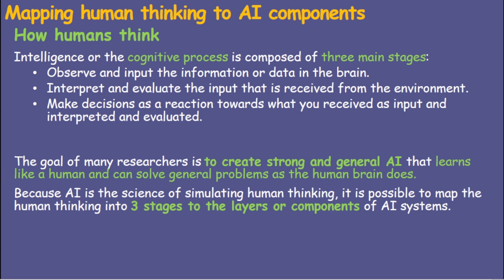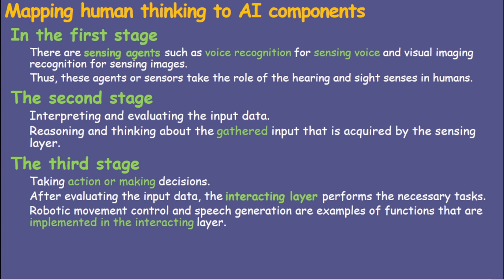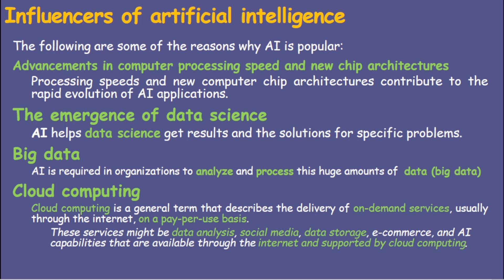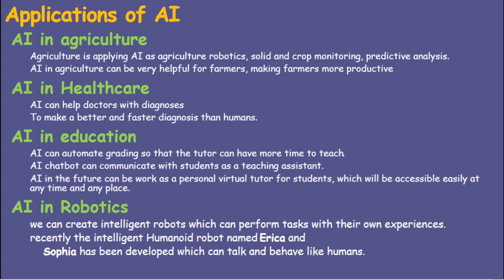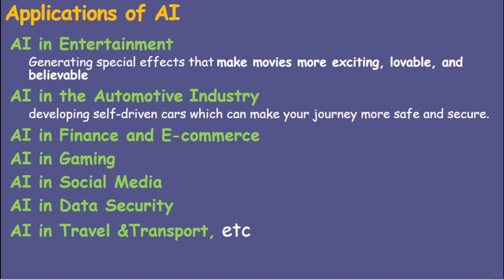በአማርኛ EMERGING TECHNOLOGY Chapter – 3 Part 3 Artificial intelligence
This video 👆 is for Ethiopian University Freshman Students or for those how take emerging technology course at college or at any level.

I make this lecture in detailed explanation with complementary examples in order to make it more understandable.

you can download course materials and power points in telegram channel link in below 👇

you can join huge community telegram group to share ideas, work on problems and ask a Question's with your peers link in below 👇

 👉 t.me/

you can leave ✍ a comment 🧾📭 in Below so i can improve videos for next time

Lastly don't forget to smash Like 👍 button that way i will continue making more and more contents.